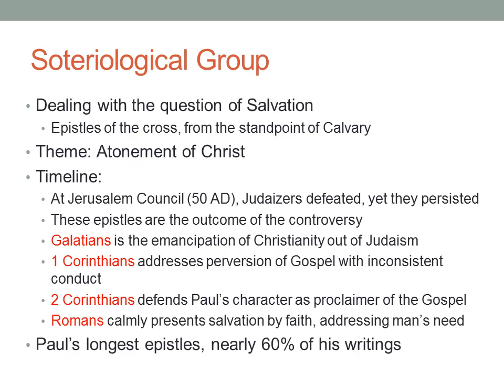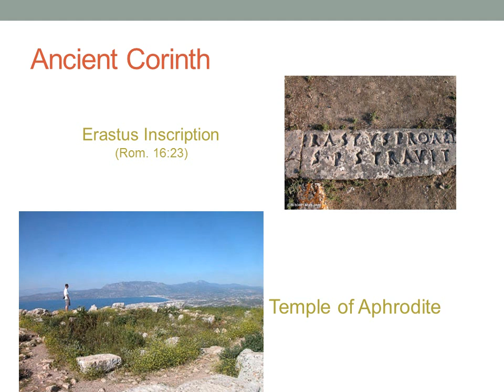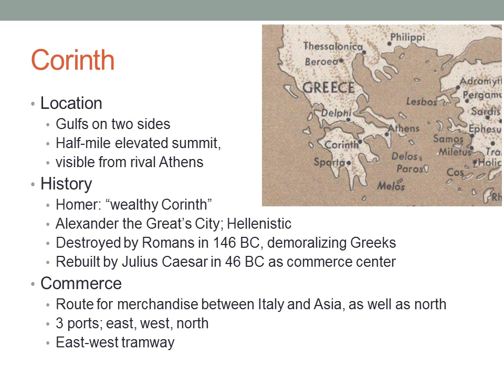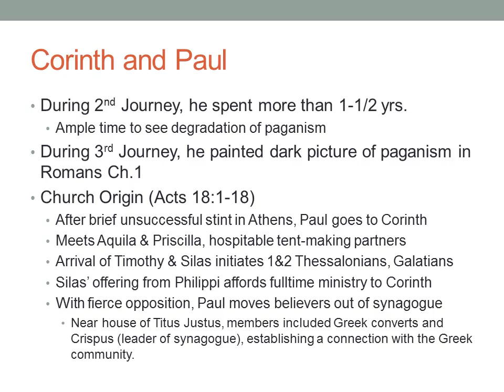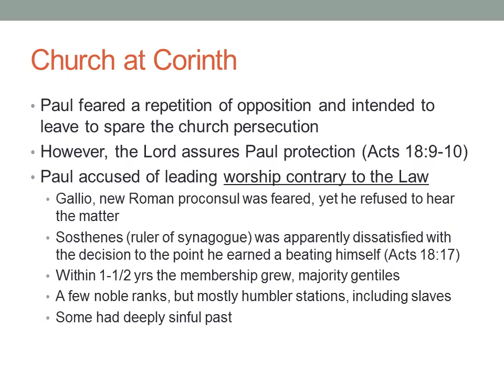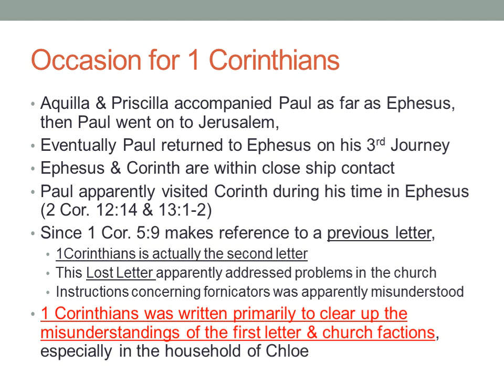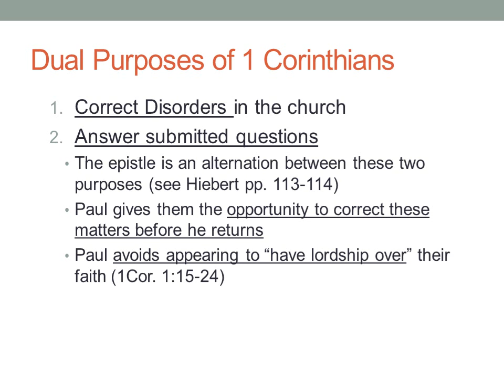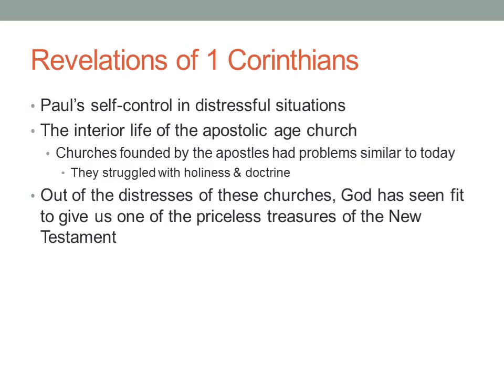1 Corinthians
Lecture on 1 Corinthians with Professor Lambert.